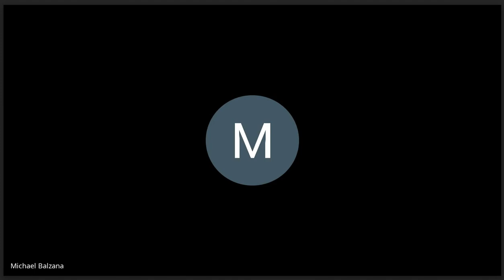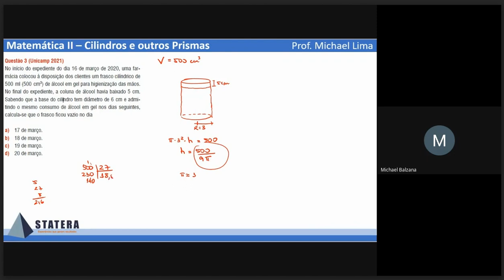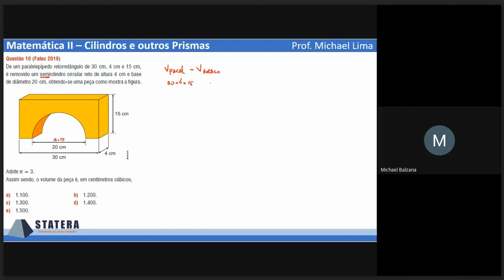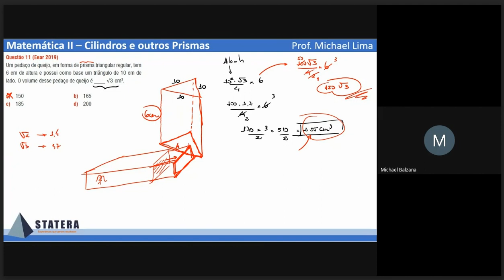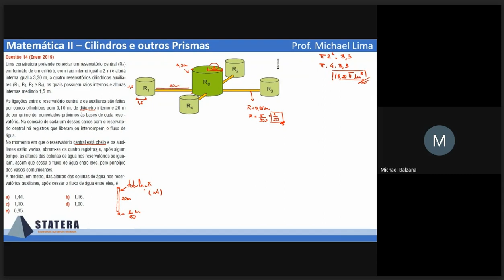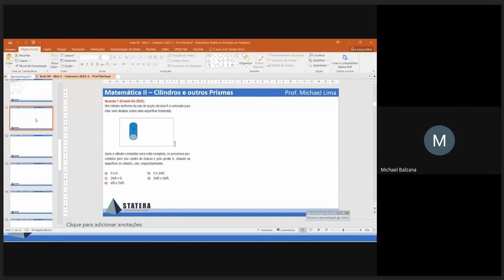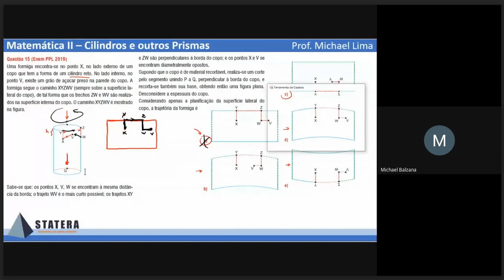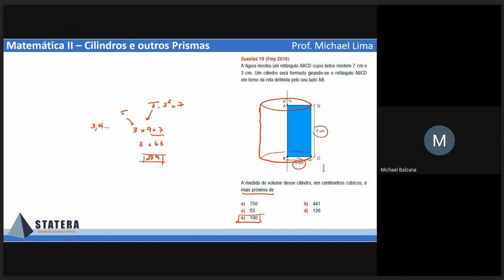Cilindros e outros Prismas